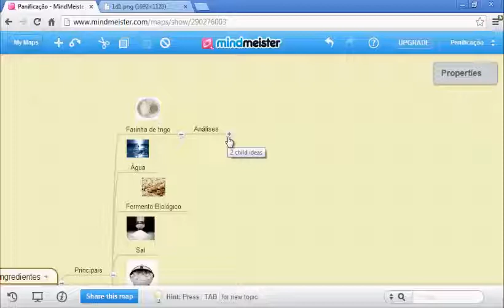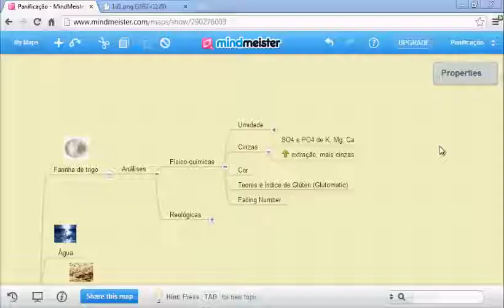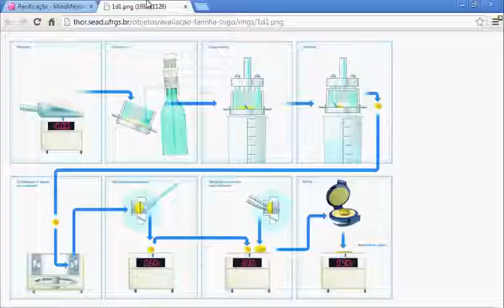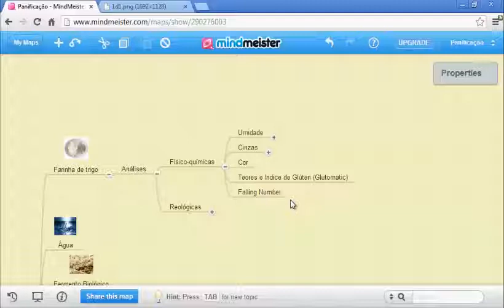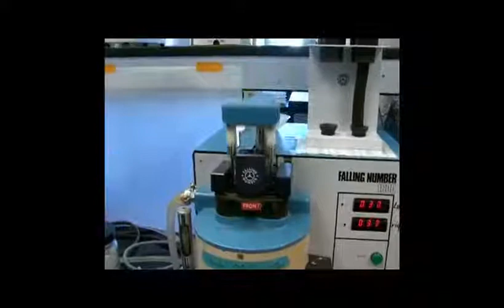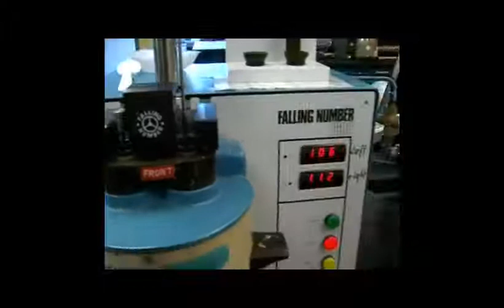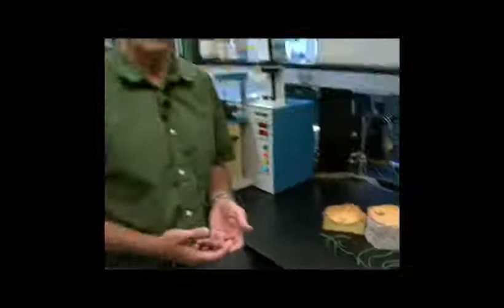Análises Físico-químicas Farinha de Trigo (protec 2)